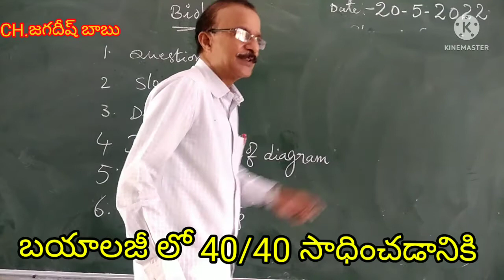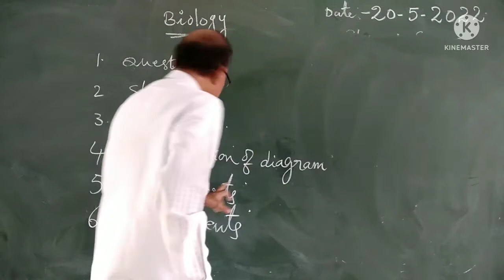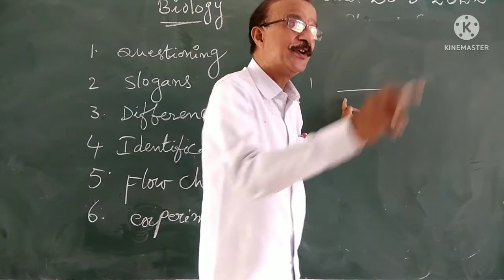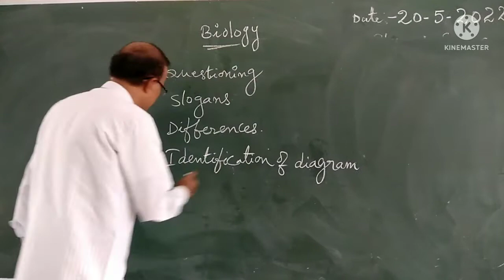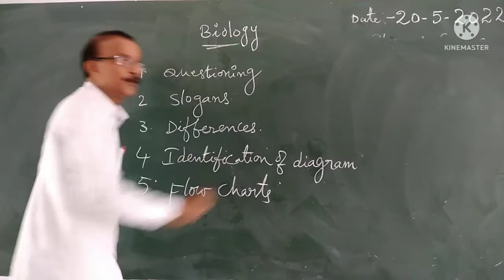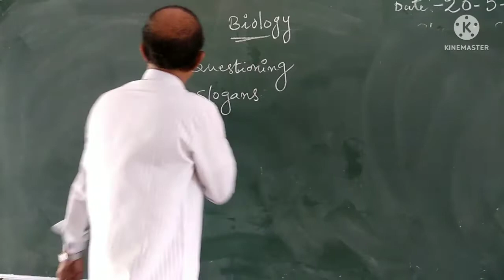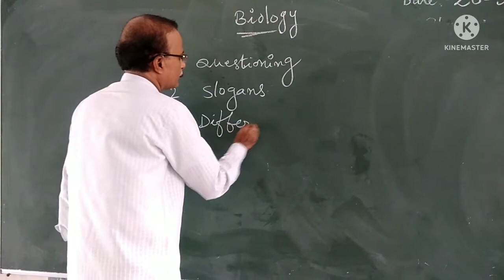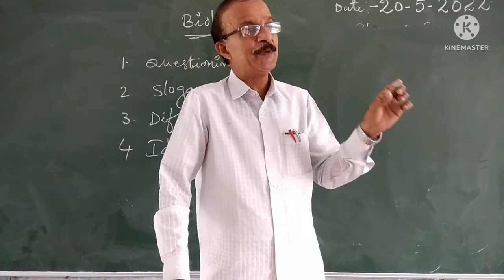X CLASS//బయాలజీలో 40/40 సాధించడానికి సూచనలు//20-5-2022 ZPHS KOYACHALAKA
X CLASS final exams preparation